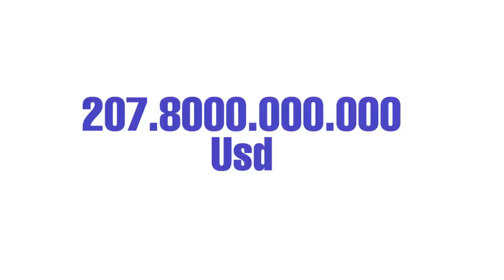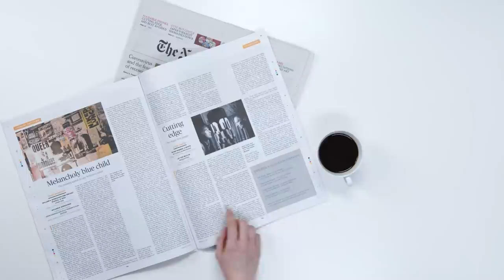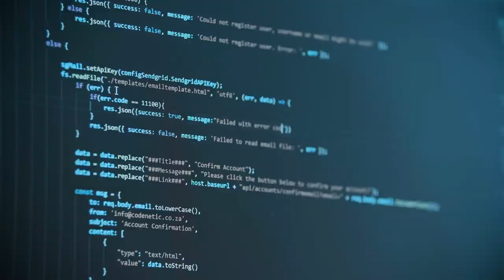NOTICIAS INTERNACIONALES Y DE ESTADOS HOY China se alista para el conflicto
Noticias Internacionales
Eeuu Hoy
Estados Unidos
Elecciones Estados Unidos 2020
Noticias
Trump Hoy
Noticias Hoy
Trump Noticias
Noticias Usa